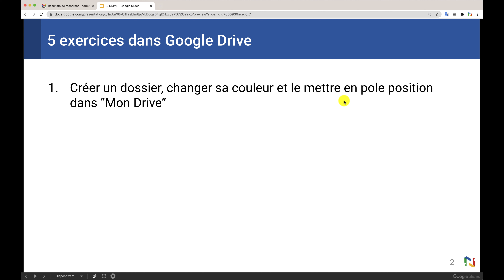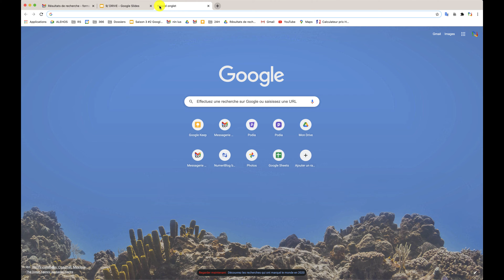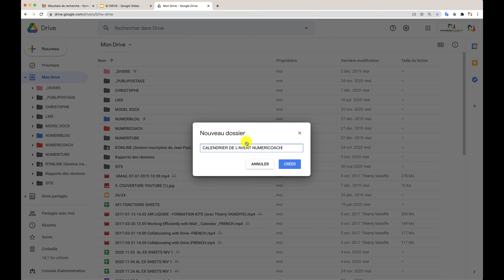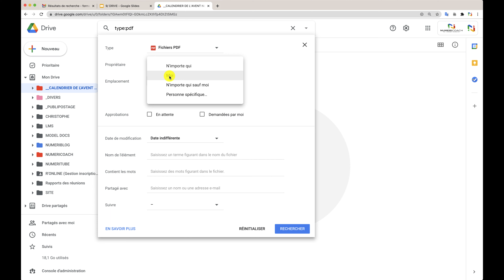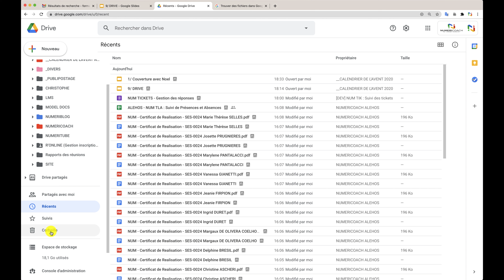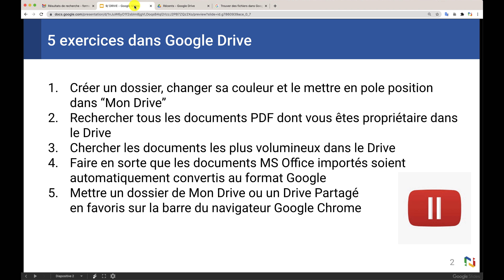GOOGLE DRIVE : 5 EXERCICES PRATIQUES - CALENDRIER DE L'AVENT 2020 EPISODE 9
Toujours dans la série de 24 exercices pratiques, nous allons faire ensemble 5 exercices pratiques pour bien maîtriser Google Drive.